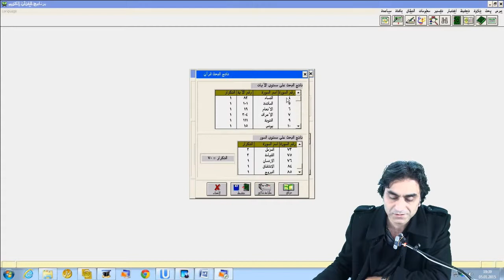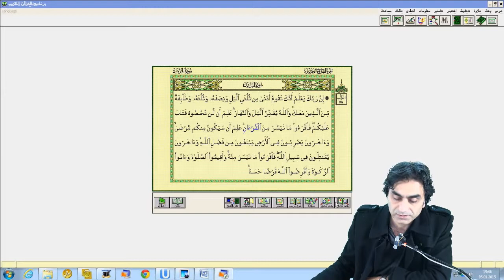Kur’an’da Kur’an “الْقُرْاٰنُ ” kelimesinin geçtiği ayetler